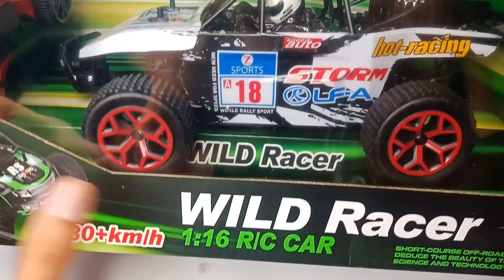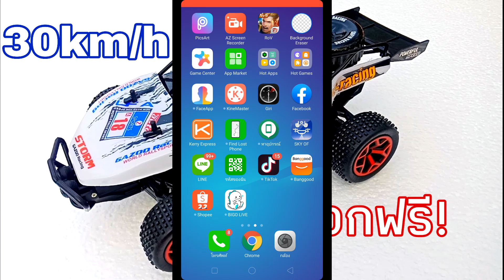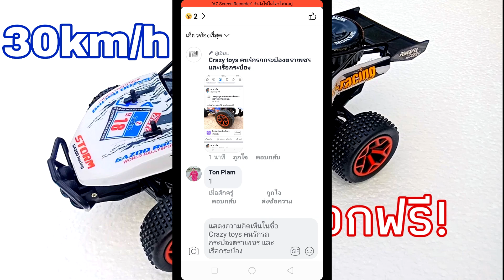แจกรถบังคับทางฝุ่นความเร็ว30km/h แจกฟรี เฟสบุค crazy toys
แจกรถบังคับทางฝุ่นความเร็ว30km/h แจกฟรี